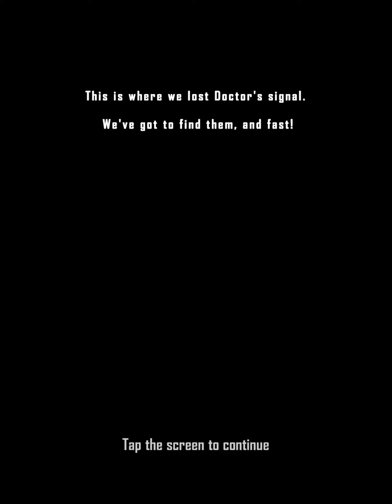WarZ:Dead Squad Walkthrough Legendary Heroes save world Recommend index three stars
Where players need to match their character card sets to complete combat deployment by dragging and dropping. Using your own well-matched lineup to defend against zombies with the experience gained from card sets, strategies and repeated challenges, you can safely escort Dr. Doctor to the front line in the end.

Background:

A biological experiment, the fall of a city, a species of alienation, disaster sweking around the world, no one knows when it will end, and the doctor who developed the variant inhibitor suddenly lost contact. You need to the rescue as an emergency search and rescue team.

Game features:
【Random points】
Random levels,monsters,bonus!Every time you challenge the game,it will be different and unknown!
【Various Equipments&Abilities】
Doctor has various equepments with unique ability!Combine them to make up your own game mode!
【Varied Roles&Skills】
Every role has it's own skill and feature.Choose the one you like and join the journey in the doomsday!
【Auto-combat】
Adjust your lineup to face sudden consideration.Your soldiers will auto-fight for you.
【Idle Earning Mode】
Even though you were offline,you can get bonus as well.Save your time and easy game.
【Doomsday Survival Challenge】
Use your intellegent and deal with zombies.Fight with monsters and challenge your limit.